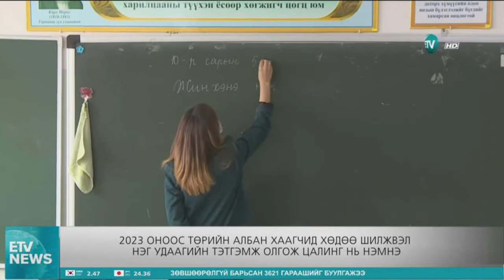Гэр хорооллыг орон сууцжуулахад Сингапурын туршлагаар тусгайлсан загвар боловсруулж, хэрэгжүүлнэ